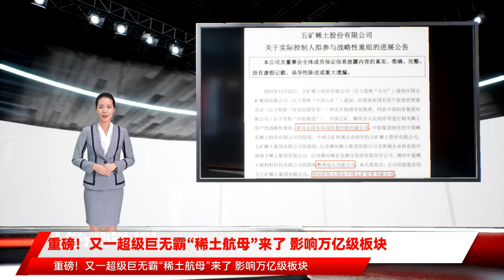重磅！又一超级巨无霸“稀土航母”来了 影响万亿级板块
重磅！又一超级巨无霸“稀土航母”来了 影响万亿级板块 12月22日晚间 正在组建中的中国超级“稀土航母”传来大消息 五矿稀土公告 中铝集团、中国五矿、赣州市人民政府相关稀土资产战略性重组将新设由国务院国资委控股的新公司 重组三方共有七家公司股权整体划入 根据今年1月工信部发布2021年第一批稀土开采、冶炼分离总量控制指标 一旦此次重组完成 新成立的稀土巨无霸将占到中国中重稀土矿产品总量的近70% 与北方稀土南北呼应 塑造一南一北两大稀土集团的新格局 公告显示 中国铝业集团持有的中国稀有稀土股份有限公司的股权 中国五矿所属企业持有的五矿稀土股份有限公司、五矿稀土集团有限公司的股权 以及赣州稀土集团有限公司及所属企业持有的中国南方稀土集团有限公司、江西赣州稀有金属交易所有限责任公司、赣州中蓝稀土新材料科技有限公司的股权整体划入该新公司 今年9月23日 五矿稀土首次公告 接到中国五矿通知 中国铝业集团、中国五矿、赣州市人民政府正在筹划相关稀土资产的战略性重组 中国星网、中国电气装备、中国物流集团挂牌成立 中化集团和中国化工联合重组 中国电科重组中国普天 鞍钢集团重组本钢 国家管网集团资产重组顺利完成 稀土、煤炭等专业化整合深入实施 物流大数据平台、海工装备创新平台加快落地 而今年3月 中国中化集团与中国化工集团实施联合重组 新设由国务院国资委代表国务院履行出资人职责的中国中化控股 中化集团和中国化工整体划入中国中化